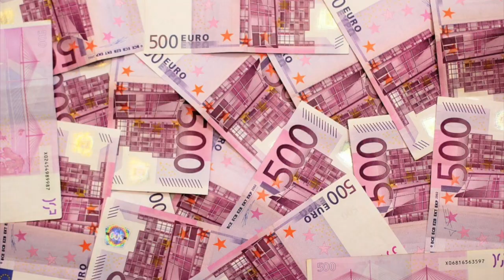Новости Черногории. Не летят из РФ самолёты, не идут поезда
Эпопея с открытием авиасообщения между Черногорией и Россией продолжается. С 7 августа резиденты РФ могут въезжать в Черногорию без ограничений. Есть лишь одно препятствие - отсутствие прямых рейсов. Прошла почти неделя, а рейсы не то что не запустили, но и продолжают отменять. Итак, в этом новостном выпуске:

00:00 - Вступление
00:32 - Прямое авиасообщение с РФ. Быть или не быть?
01:51 - Из России в Черногорию с пересадкой.
04:19 - Авиасообщение Черногории с Евросоюзом.
05:09 - Успехи “Montenegro Airlines”.
05:44 - Приложение Montenegro Beaches (пляжи Черногории).
06:47 - Начнётся ли учебный год в сентябре?
07:47 - Парламентские выборы в Черногории.
08:40 - Ослабление карантинных мер под парламентские выборы.
09:35 - Интерпол.
10:02 - Экономическое гражданство Черногории.
11:28 - Единоразовая материальная помощь.
12:01 - Финансовая помощь Евросоюза.
12:26 - Экологические обязательства Черногории.
13:32 - Экологическая катастрофа на Таре.
14:14 - Запрет на продажу петард и фейерверков в Черногории.
15:15 - Самые популярные курорты у сербов.
15:46 - Сербия готова протестировать российскую вакцину от коронавируса.
16:50 - Статистика по заболевшим в Черногории.

Заявки на консультации по всем вопросам ко мне.
Помощь на развитие канала.